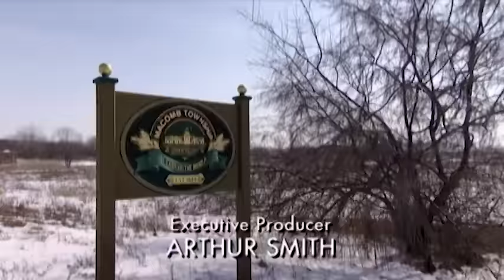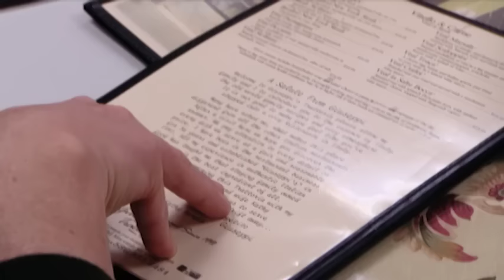Kitchen Nightmares Uncensored - Season 1 Episode 19 - Full Episode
Chef Ramsay makes his way to Macomb Township, Michigan to inspect Giuseppe's, a family-run Italian restaurant afflicted with a bickering father-son duo and a shortage of customers.